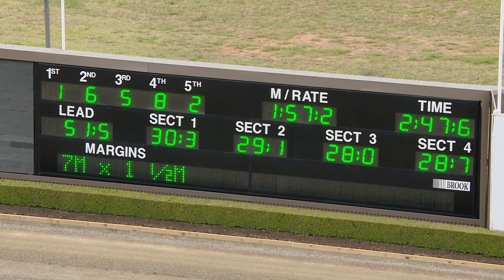TABCORP PK MENANGLE - 11/12/2018 - Race 9 - NATIONAL TROTGUIDE CLAIMING PACE